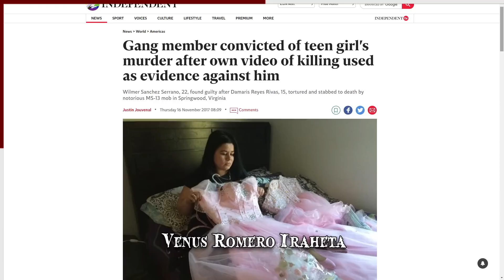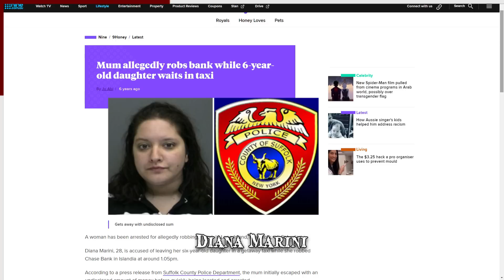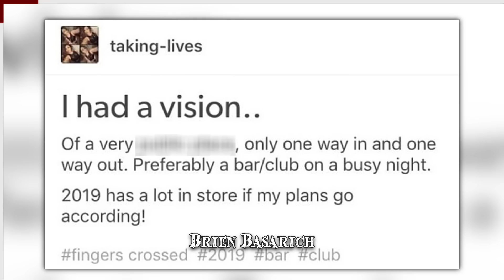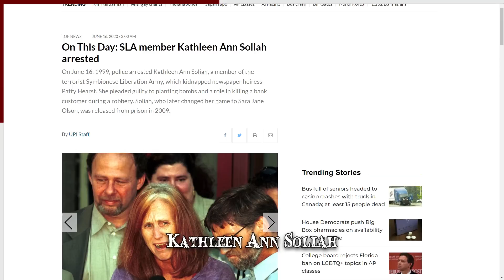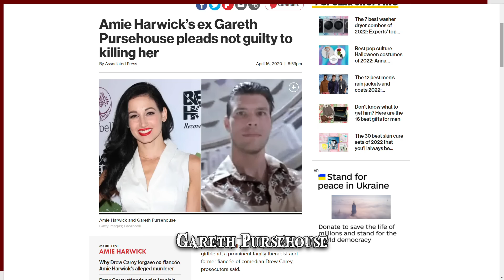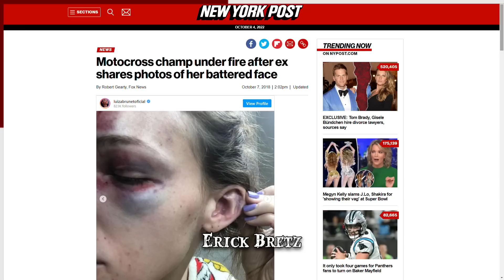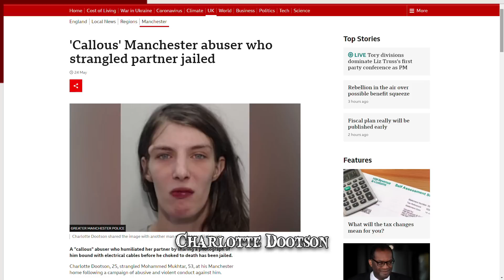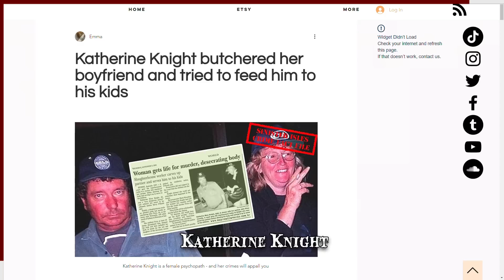When Law Breaking "Ladies" Go Wrong